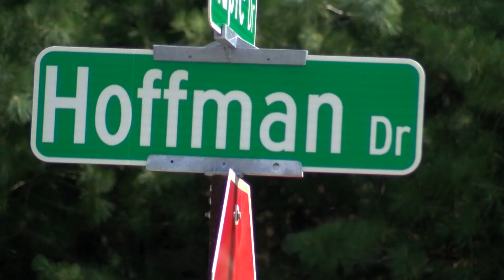New details in husband's arrest for a Plover woman's disappearance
Three nights ago, the Plover Police Department made an arrest on a 17-month-old case. Krista Sypher’s family hasn’t heard or seen from her since March 2017. Last Friday police arrested her husband, Jason Sypher, accusing him of killing Krista and hiding her body. He appeared in court Monday for the first time.